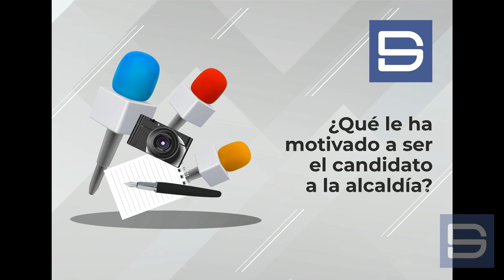Elecciones 28M, candidatos